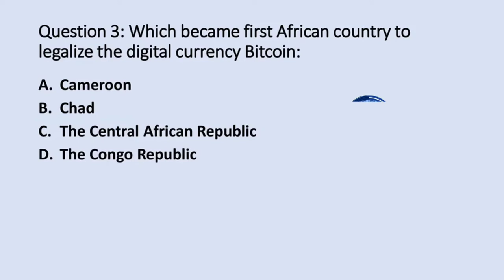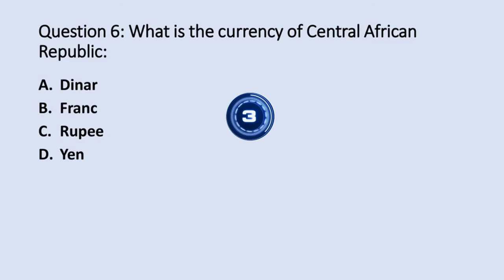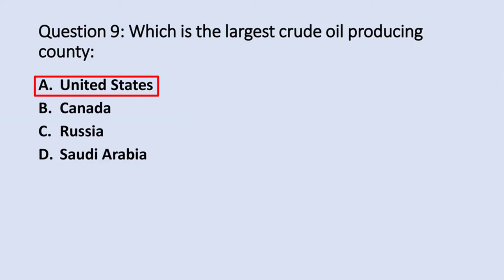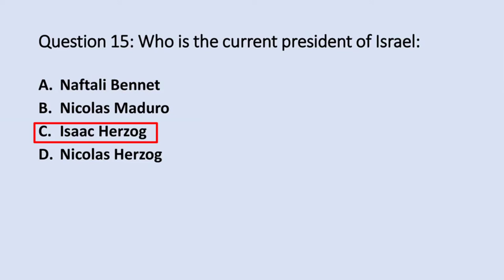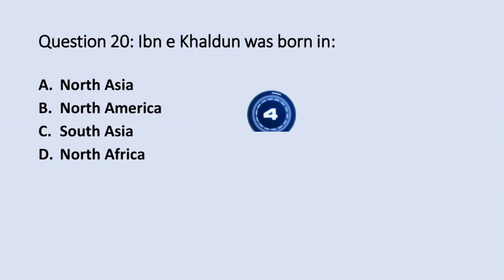Current affairs mcqs 2022 for all competitive exams - INTS - PTS-OTS - STS IBA BPS 5 to 15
Welcome to my YouTube channel Jobs Material For Everyone 1.0. In this video lam sharing the mcqs of current affairs 2022 that will be benefited to every student for all competitive exams.
world current affairs mcqs 2022
pak current affairs mcqs 2022